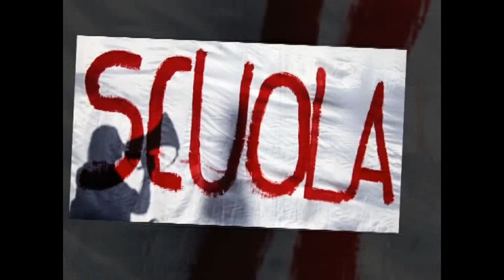Canale 695 Rubrica Spazio Scuola Martano 28 10 2020